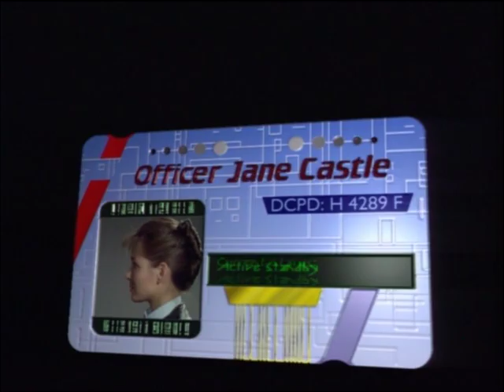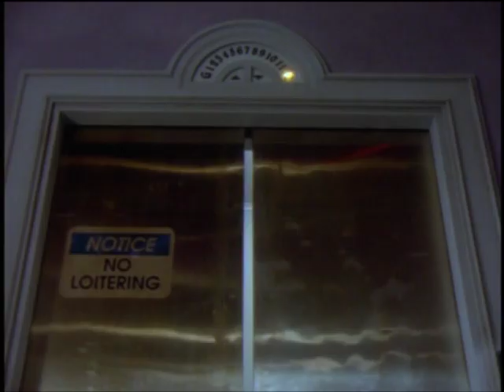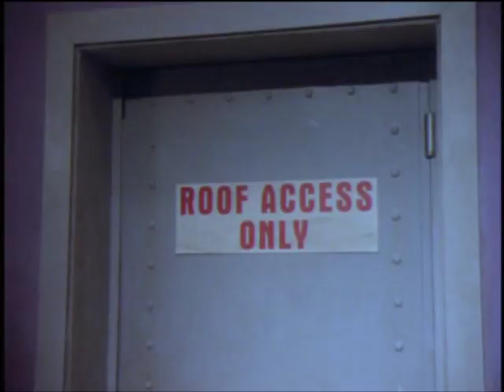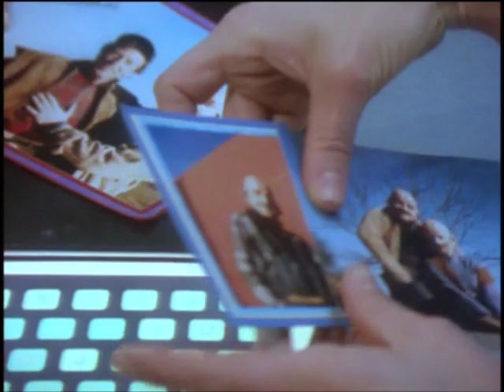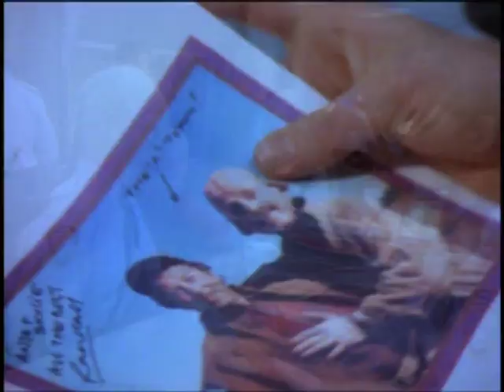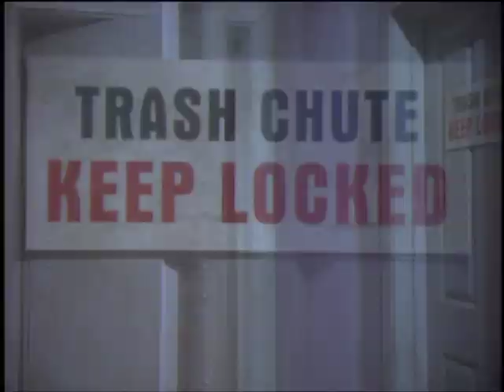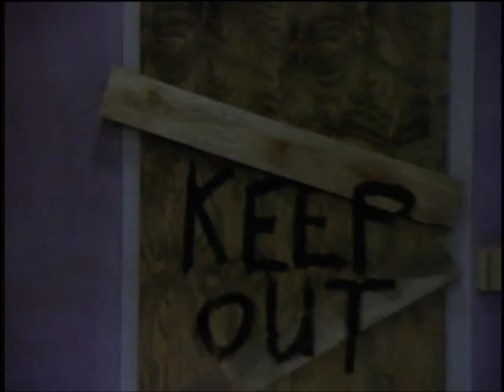Space Precinct: Deathwatch Part 1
The arrival on Altor of a mysterious meteor fragment heralds the start of strange events at Roetem Towers on Krazucki Street where residents are being terrorized into relocation. As Jane and Took look into the disappearance of an alien farmer, Brogan and Haldane find their investigations at Roetem Towers blocked by Military Intelligence, and Brogan realizes that something is going on at the apartment building that threatens all life on Altor.

Tune in to the official Gerry Anderson Podcast!